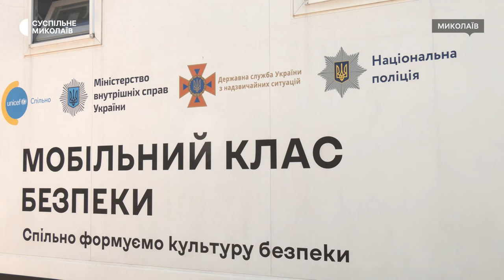У Миколаєві відбувся благодійний ярмарок на підтримку п'ятирічної Римми Макарової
У Миколаєві першого червня відбувся благодійний ярмарок, щоб зібрати кошти для 5-річної Римми Макарової, яка єдина в Україні хворіє на інфантильну нейроаксональну дистрофію. Для лікування захворювання потрібно близько двох мільйонів євро.